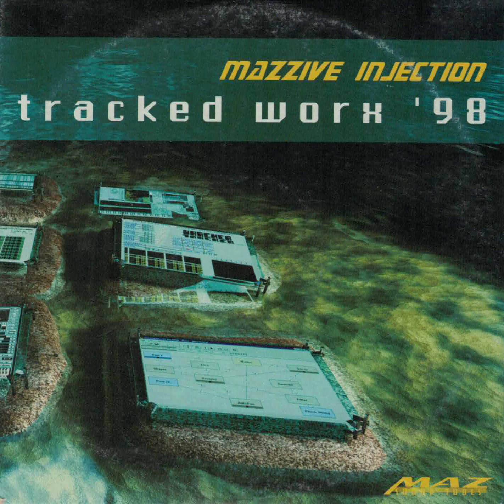COME2ME by nEO `98 - Mazzive Injection Tracked Worx 98